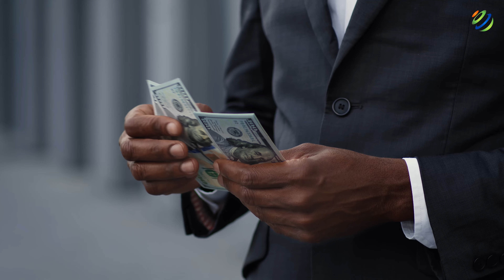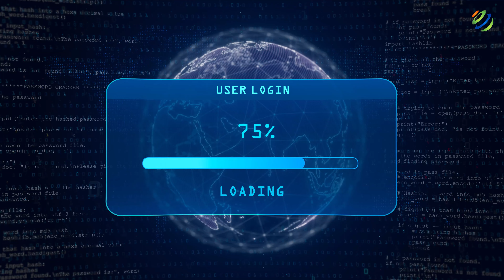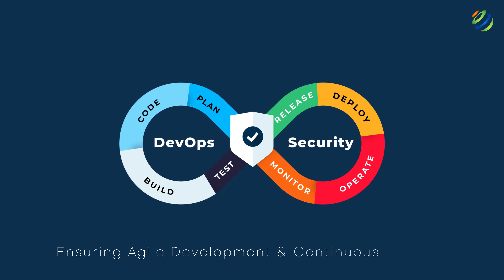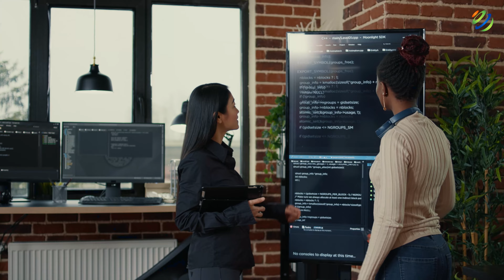🔥 7 Important Cybersecurity Skills You MUST LEARN | Getting Into Cybersecurity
Wondering which cybersecurity skills are worth learning? Let me show you.

Security professionals with updated skills and relevant experience can earn somewhere between $80,000 and $152,000 US dollars according to CompTIA Research.

Cybersecurity is a growing market with high demand for talent. With each breach costing around 4.25 million to businesses, the industry’s services are in higher demand than ever, and this will result in 3.5 million unfilled cybersecurity job posts by the end of 2025.